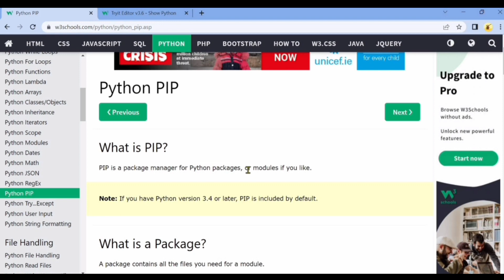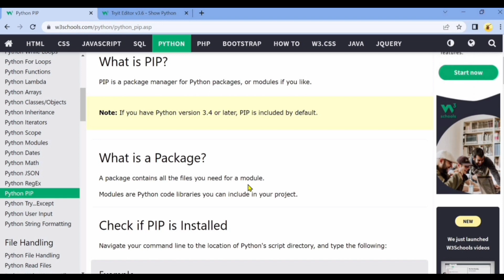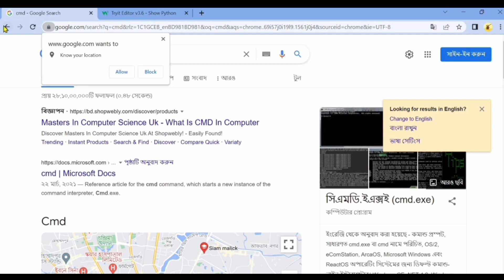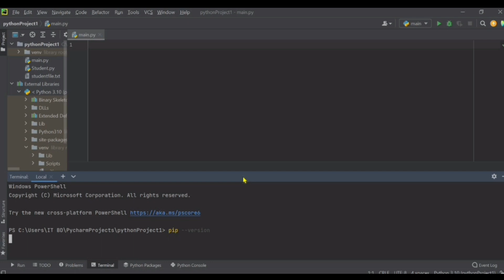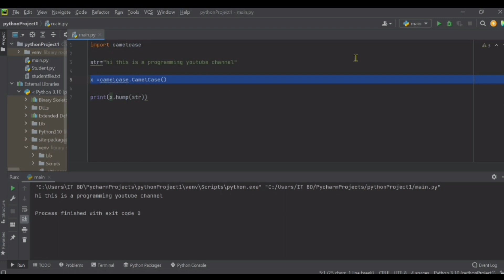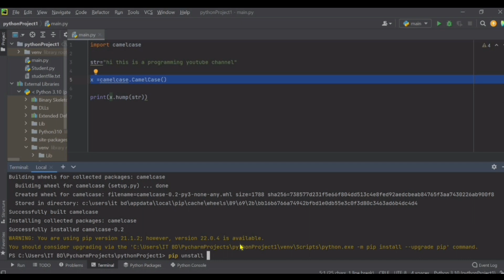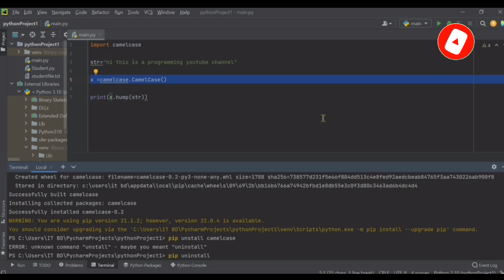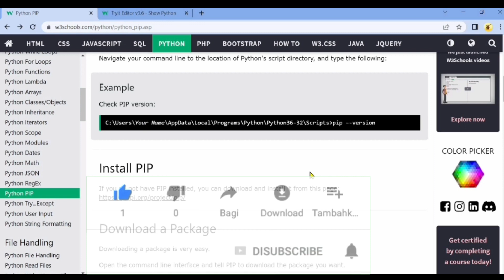55.Python Bangla Tutorial - How Use PIP in Python.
Python Bangla Tutorial - How Use PIP in Python.
how to learn python course Bangla tutorial